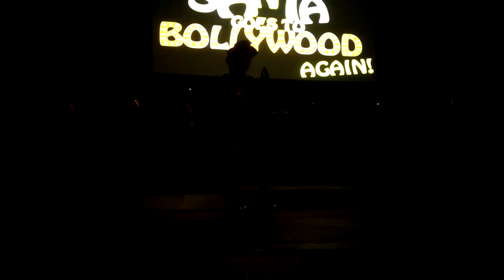Uptown Funk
Shiamak Sydney Summer Funk 2015